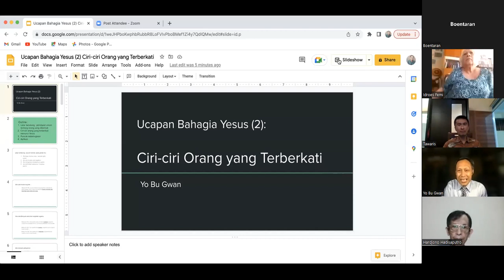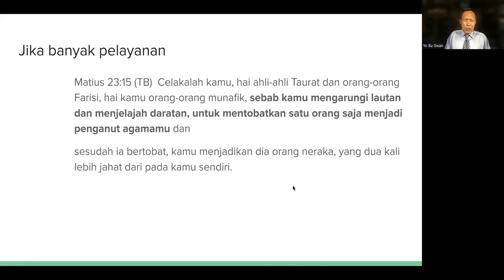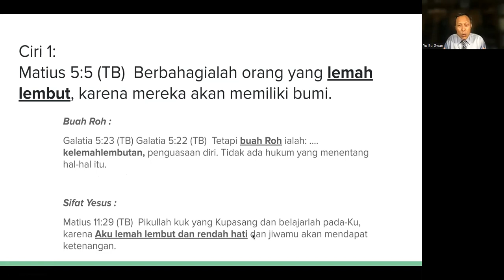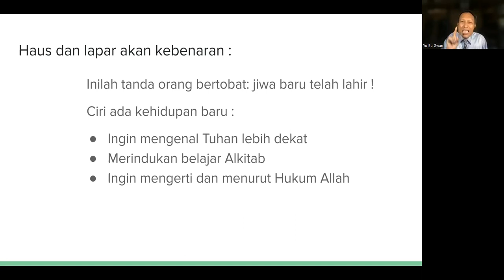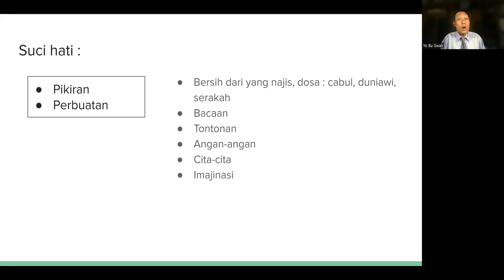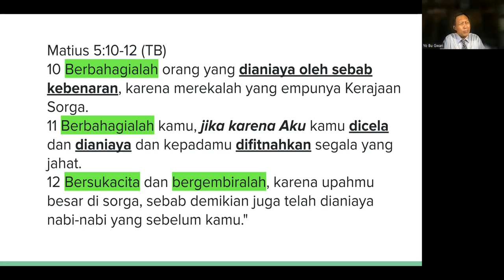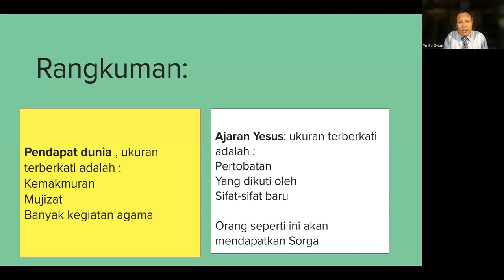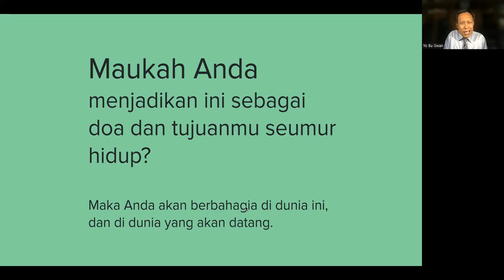Ucapan Berbahagia Part 2 - Bpk. Yo Bu Gwan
Pendalaman Alkitab Kotbah Diatas Bukit Part 2 Tgl 23 Mei 2022